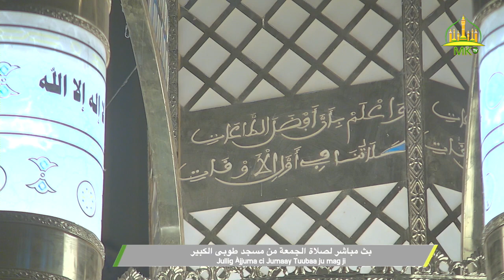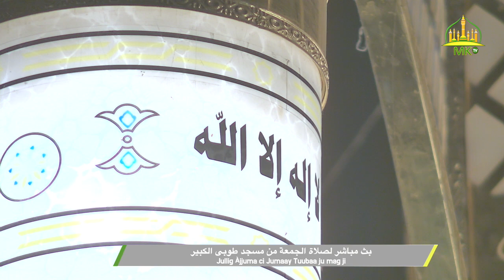Jullig Àjjuma ci Jumaay Tuubaa ju mag ji 19 janvier 2024